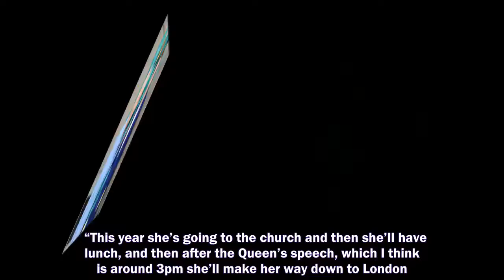CAMILLA, Duchess of Cornwall used to deliver foul-mouthed outbursts on Christmas Day, claimed the ro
CAMILLA, Duchess of Cornwall used to deliver foul-mouthed outbursts on Christmas Day, claimed the royal's son, Tom Parker Bowles, in a throwback interview.
Prince Harry and Meghan Markle,
Prince Harry,
Meghan Markle,